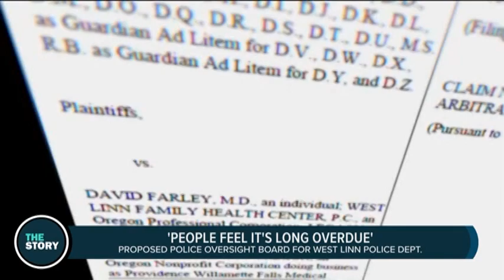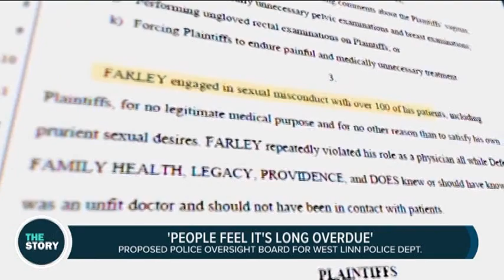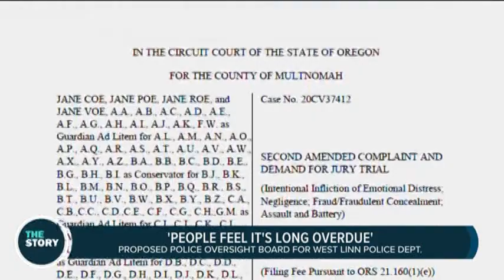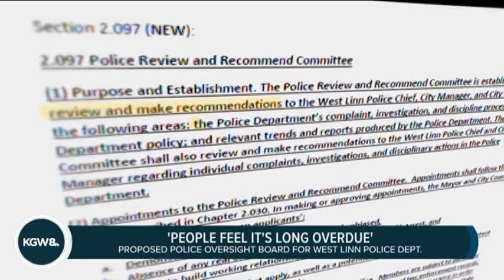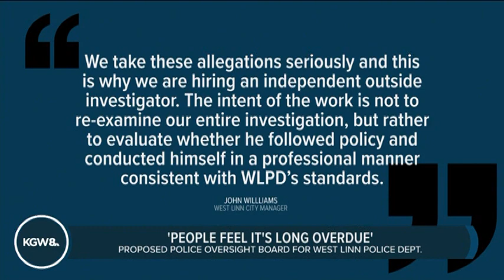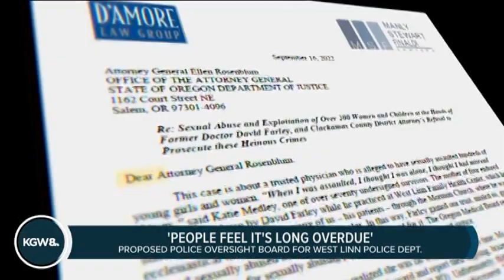(NBC )KGW News at 6pm, December 1, 2022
Sexual assault charges not filed against local doctor.